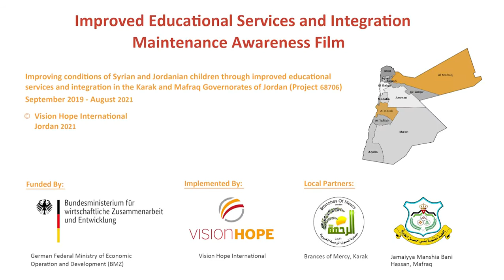Jordan Maintenance Awareness for KG Kids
Vision Hope International is implementing in Jordan a school maintenance awareness project for KG kids. The film is fun to watch for kids from this age group.